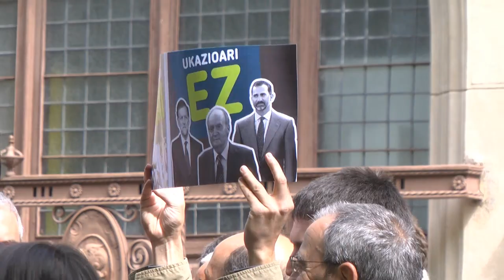Sabino Cuadra ante la visita del rey en Gasteiz: "No sois bienvenidos!"